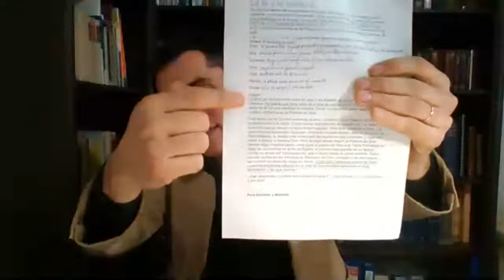Repaso de Escuela Sabática Sábado 06/06/2020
Clase de hoy y alabanzas a cargo de Mauro S..
Primera oración: Patri S..
Última oración Teresita P.